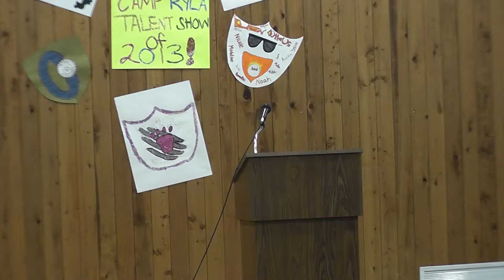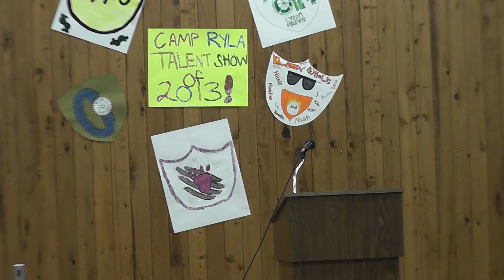Shrevary:RYLA Speakoff 2013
Camp RYLA team representatives in 2013 Speakoff, Dubach, LA